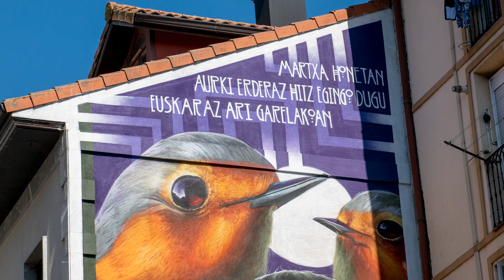48- Graffiti: Lazkao Txiki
Joxe Miel Iztueta, Lazkao Txiki bertsolari handiari omenaldia

Hemen aurkezten dizuegun horma-irudia Lazkao Txikik euskararen kontserbazioarekin zuen kezka erakusten duen horma-irudia da. Horma-irudi hau Ordiziako Santa Maria kaleko 18an margotu da 8 egunez. Proiektu hau ezin izango zen gauzatu bultzatu duten pertsona, elkarte eta erakunde guztien laguntzarik gabe, eta, jakina, @emaneurre_taldea -ren eta horma-irudia margotu den eraikineko bizilagunen laguntzarik gabe.

Oso pozik egon gara Ordizian margotzen egun hauetan, gainera, gerturatu zaizkigun guztiekin izandako elkarrizketen bidez, bertako historia eta jendeak ezagutzeko aukera izan dugu.
Eskerrik asko bihotzez gu hain ondo tratatzeagatik!!! Etorkizunean honelako beste proiektu asko egin ahal izatea espero dugu!!!

Dimentsioak: altura 15m eta zabaleta 5m
Teknika: Spray-a